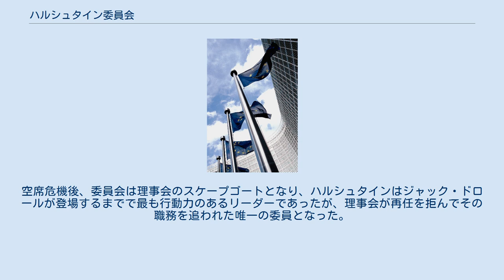ハルシュタイン委員会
ヴァルター・ハルシュタイン
ハルシュタイン委員会（ハルシュタインいいんかい、1958年1月7日 - 1967年6月20日）は、ヴァルター・ハルシュタインを委員長とする欧州経済共同体委員会。
ハルシュタインが委員長を2期務めているため、委員会は第1次と第2次とがある。
 ハルシュタイン委員会は欧州経済共同体 (EEC) の最初の委員会であり、その後レイ委員会に引き継がれている。
期間は2つに分かれ、委員会は9人の委員、出身国の内訳はフランス、イタリア、西ドイツから各2名、ルクセンブルク、ベルギー、オランダから各1名で構成された。
ハルシュタイン委員会は欧州単一市場の創設と共同農業政策に着手し、穀物価格の調整を図るなど多くの成果を挙げた。
この穀物価格に関してはド・ゴールがイギリスの加盟を拒んだことも背景にある。
ド・ゴールは委員会に対して強く抵抗していたが、穀物価格の調整に関する案件は価格拘束の破棄を困難にするようなものにし、フランスの主張する価格をEECの考え方に近づけさせるものであった。
この件により委員会は、当時ケネディ・ラウンドで委員会が国際的な協議の場に初登場していたが、加盟国だけでなく共同体域外からの威信を高めるものになった。
 1965年、ハルシュタインは共通農業政策関連の予算について委員会の提案を推し進めていた。
その提案とは、委員会が加盟国の影響を受けない独自の財源を開拓し、欧州議会に対して予算権限を強化させるというものであった。
ところがこの案件は理事会で諮られたが、フランス政府は賛成しないと表明した。
ハルシュタインはこの案件にはらむ不安要素を認識し、普段は行わない提案の起草を、通常は農業担当委員が行うものであるが、自ら行っている。
当時の委員会における協議の論調もどのような結果をもたらすか察知しており、一部の委員、とりわけフランス出身の2人の委員はこの案に反対したが、同時にこの件は委員会の長期的な目標に欠かせないものであるとも判断していた。
 この法令により委員会の権限が強化されただけでなく、議会も加盟国の影響力を超えた構造を持ち、また各国政府の拒否権に左右されないような権限を得た。
これによりハルシュタインはより権限を求めて行動してきた欧州議会の支持を取り付けた。
その後ハルシュタインは理事会に対して主張する1週間前である3月24日に、議会において自身の政策を提唱した。
これによりハルシュタインは欧州議会と自身の利害を一致させ、加盟国政府の反対を押し切るのに十分なヨーロッパ主義支持の波を起こそうとした上で、委員会がどのように行動するべきかを示した。
しかしこれら一連の動きにおいて、過去に成功を重ねてきたもののハルシュタインは危険をはらんでいる自らの主張を過信していた。
ハルシュタインは自らの主張を展開したものの理事会は難色を示し、フランス大統領シャルル・ド・ゴールは委員会が加盟国を越える権限を持つことを懸念し、ハルシュタインがあたかも1国の首脳であるかのような行動を非難した。
フランスは共通農業政策について、フランス以外の加盟国が受け入れているだけに過ぎず、多数決で異論を唱えているようなものとみなしていたのである。
 上記の件や委員会とフランスの間であった同様の考え方の相違について、フランスが理事会の議長国となり、そのために通常の調停機能が失われ両者の溝は深まっていった。
さらに理事会がフランスとほかの加盟国間での議論の場の中心となり、委員会の存在は隅に追いやられていった。
このため政策立案という委員会の専門的な機能が用いられる機会は失われてしまった。
1965年6月30日、ついにフランス政府は自己の主張が受け入れられるまで理事会に出席しないと表明して、ブリュッセルに駐在していた政府代表を召還した。
このいわゆる「空席危機」はEECの活動が加盟国の行動のために停止するという初の事件であり、理事会の行動の失敗を晒すものであった。
 フランス政府は国内経済が協議に戻ることを求める圧力が起こるまでの6か月間、「空席」を続けた。
1966年1月にルクセンブルクで会合が開かれ、そこで合意に至った。
このいわゆる「ルクセンブルクの妥協」で加盟国は自国の国益に影響するような決定には拒否権を行使することができるようになったが、どのような国益を対象とするか、また紛争の解決の方法についての詳細は定められなかった。
ところがこれ以降、拒否権はたびたび行使されることになる。
理事会において全会一致で可決する案件では反対を表明することで拒否権...